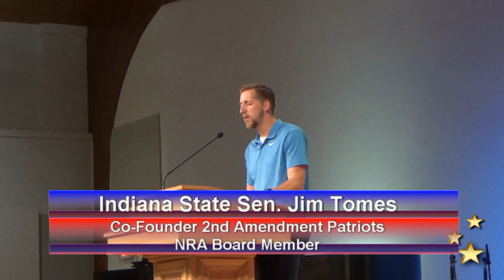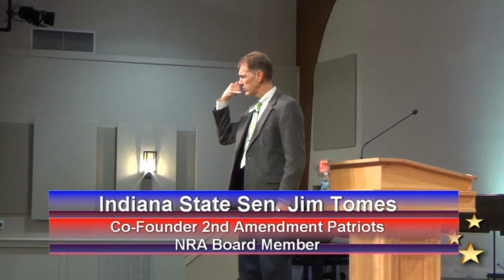Dr. Dan Stock on Covid 19: Politics, Infection and Treatment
Dr. Dan Stock explains the science, politics and medical options regarding Covid 19.  Indiana State Senator Jim Tomes invited him to address 2nd Amendment Patriots and their friends.  Special thanks to Faithway Baptist Church for allowing use of their facility by the 2nd Amendment Patriots.